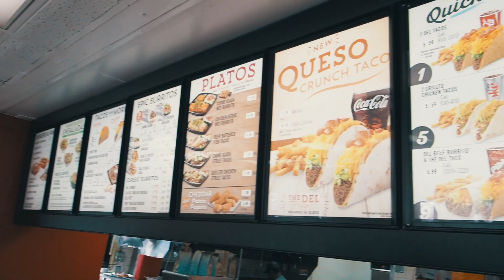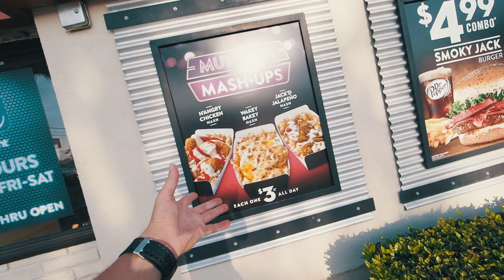5 Fast Food Chains that most Europeans have never seen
We only have a few American Fast Food Chains in Europe! 5 Fast Food Chains that most Europeans have never seen

►►► What i use:
Olympus OM-D
Rayban Clubmaster
Honor 9
Manfrotto Pixie
Evoc 26l

►►► Cameras:
Olympus OM-D
Wide Angle
Fish Eye